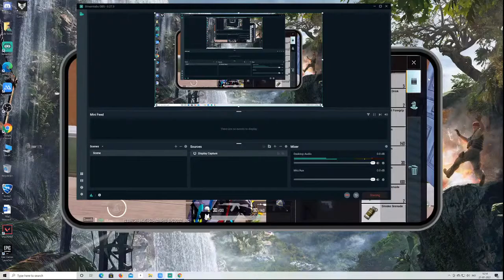Rule Striker Live Stream Test